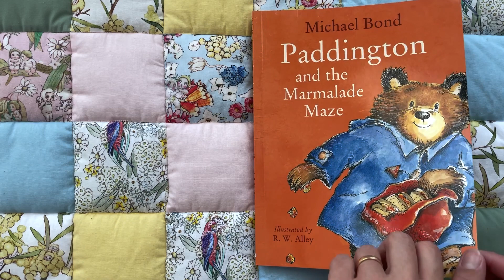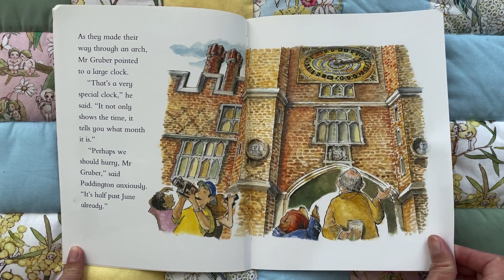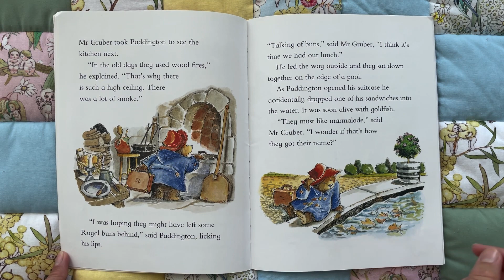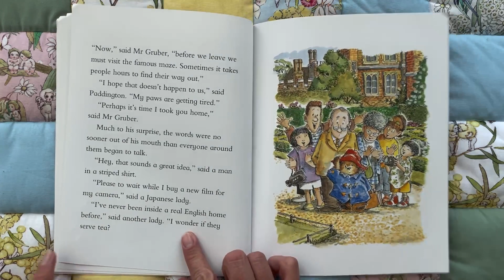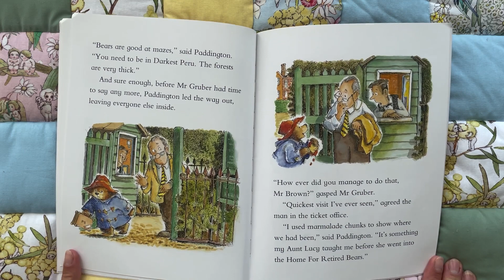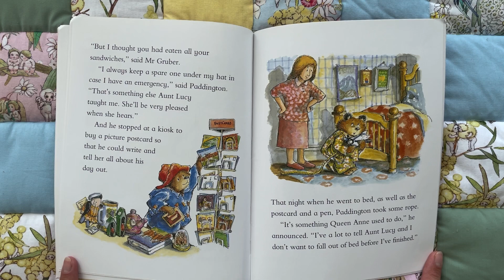🍞Kids Read Aloud Books - Paddington and the Marmalade Maze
Written by Michael Bond
Illustrated by R. W. Alley

Nothing beats holding a physical book in your hands. If you enjoyed this title please consider purchasing a copy of your own.